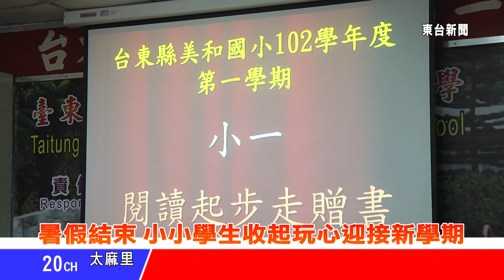台東新聞 20130830 暑假結束 小小學生收起玩心迎接新學期